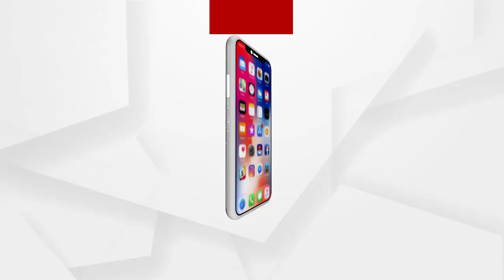ଆଇନକୁ ହାତକୁ ନନେବା ପାଇଁ ଡିସିପିଙ୍କ ସୂଚନା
ଭୁବନେଶ୍ୱର ସିଆରପି ଜଟିଆ ହତ୍ୟା ଘଟଣା । ହତ୍ୟା ଘଟଣାରେ 3ଜଣଙ୍କୁ ଗିରଫ କଲା ନୟାପଲ୍ଲୀ ଥାନା ପୋଲିସ । ଅନ୍ୟପଟେ ଘଟଣା ସ୍ଥଳରେ ପିସିଆର ଭଙ୍ଗା ଓ ଅଭିଯୁକ୍ତଙ୍କୁ ମାଡ଼ ଘଟଣାରେ 5 ଜଣଙ୍କୁ ଗିରଫ କରିଛି ପୋଲିସ । ଏ ନେଇ ସୂଚନା ଦେଇଛନ୍ତି ଭୁବନେଶ୍ୱର ଡିସିପି ଉମା ଶଙ୍କର ଦାସ, ଆଇନକୁ ହାତକୁ ନନେବା ପାଇଁ ସେ ଲୋକଙ୍କୁ କହିଛନ୍ତି.